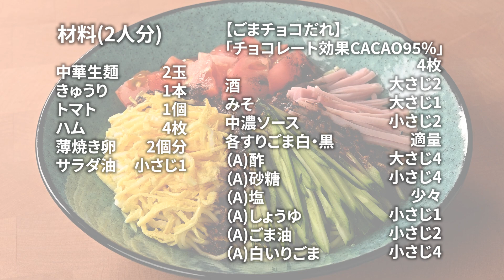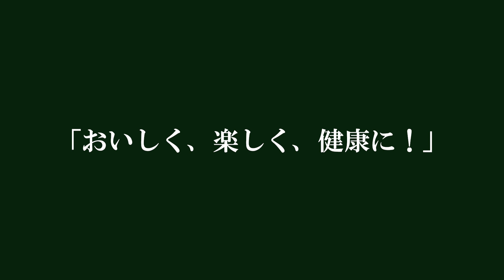大黒摩季の大黒食堂『ごまチョコ冷やし中華！』夏バテしやすい時期に、食べたくなるレシピ！【第二回】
歌でみんなを元気にする大黒摩季と、 カカオポリフェノールでみんなの元気と健康を応援するチョコレート効果がお届けする 「大黒食堂　powered by チョコレート効果」。 普段から、友人やスタッフを手料理でもてなす大黒摩季が、どんなレシピを作るのか？ 大黒摩季ファンはもちろん、手軽に、楽しく、夏に元気が出る♪レシピを作りたい方も必見です！

第二回「夏バテしやすい時期に、食べたくなるレシピ！「ごまチョコ冷やし中華！」

・中華生麺　2玉
・薄焼き卵　2個分
・サラダ油　小さじ1
 【ごまチョコだれ】
・「チョコレート効果CACAO95％」　4枚
・中濃ソース　小さじ2
・各すりごま白・黒 適量
・[A]酢　大さじ4
・[A]砂糖　小さじ4
・[A]塩　少々
・[A]しょうゆ　小さじ1
・[A]ごま油　小さじ2
・[A]白いりごま　小さじ4

【作り方】
具材を切る。きゅうりを細切り、ハムを斜め細切り、トマトをざく切り、薄焼き卵を細切りにする。
タレを作る。[A]を全て混ぜ合わせた中華だれに、白・黒すりごま、みそ、中濃ソースを加える。そこにチョコレート効果と酒を耐熱皿に入れてラップをせずに電子レンジで40〜60秒加熱したものを加える。
中華生麺は袋の表示通りにゆで、流水で洗いながら冷やし、器に盛る。
具材を盛り付け、②のごまチョコだれをかけ、混ぜながらいただく。
☆明治「チョコレート効果」ブランドマネージャー “プリンス新田♡”による！カカオの歴史とチョコレート効果について☆
プリンス新田のカカオの歴史やカカオポリフェノール、チョコレート効果について詳しく知りたい方はコチラ！

ぜひご覧ください！ カカオはなんと5300年の歴史があり、食べるチョコレートはまだ発明されてから200年も経っていなかったなんて知ってました？！

【出演】
大黒摩季
新田大貴　(株式会社明治「チョコレート効果」ブランドマネージャー)
ぶーちゃん　(大黒摩季ヘアメイク)

【スタッフ】
服部進　(全体統括)
高橋一幸　(フードコンテンツラボ)
小松由加　(フードスタイリスト)
上條伸彦　(カメラマン)
梅田知希　(カメラアシスタント)
松井咲　(アシスタント)